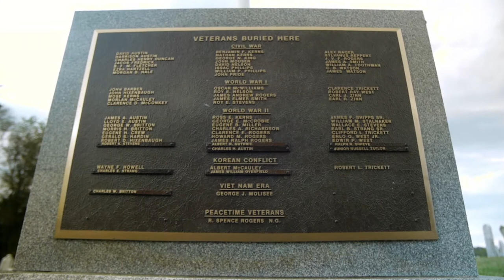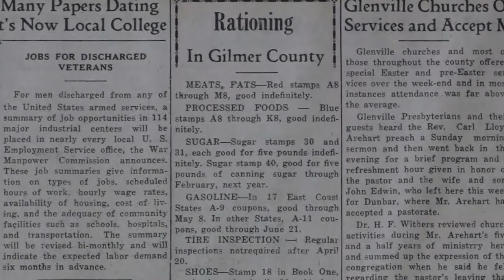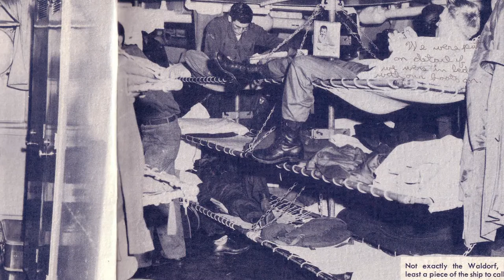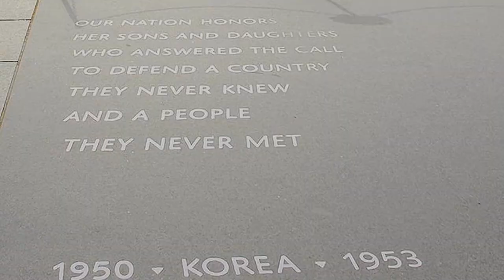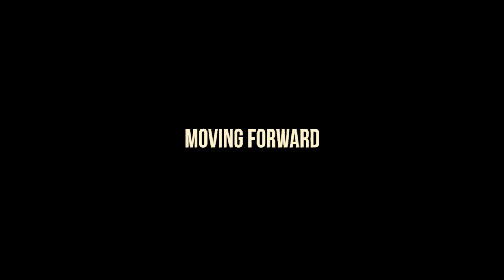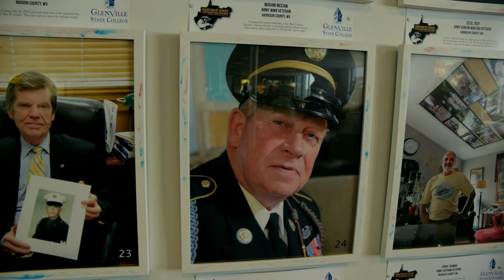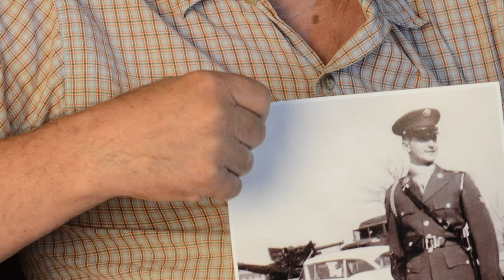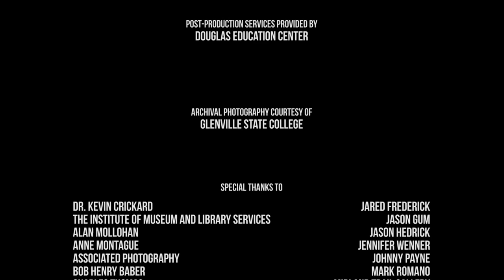Tradition of Service - The West Virginia Veterans' Legacy Project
This documentary film was produced by Allegheny Image Factory in conjunction with Glenville State College to highlight the sacrifices made by WV's populace in regards to military service. Per capita, the state has the highest percentage of men and women who have served in the military throughout history. Funding for this project was supplied by the Institute of Museum and Library Services.